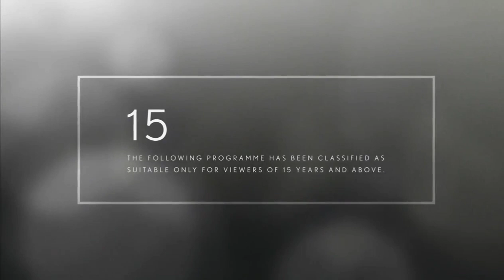8 years anniversary Star Movies changed to FOX Movies in Vietnam (November 1, 2017)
Cre: NVH Play (Now no longer available)